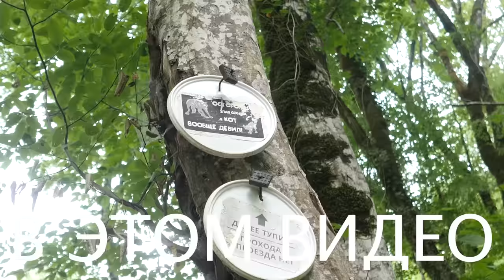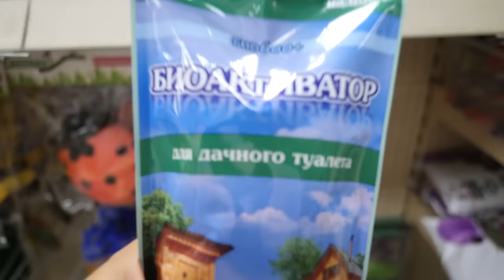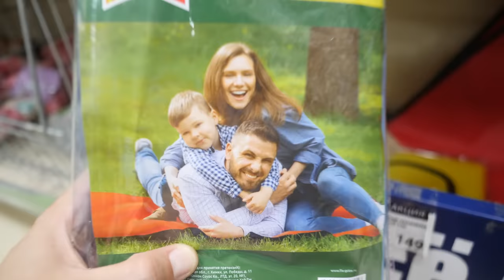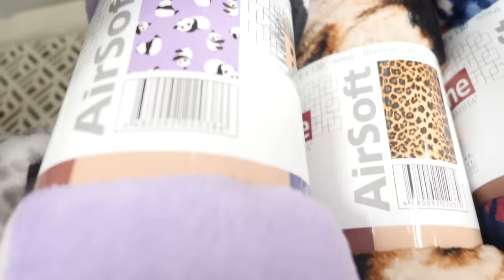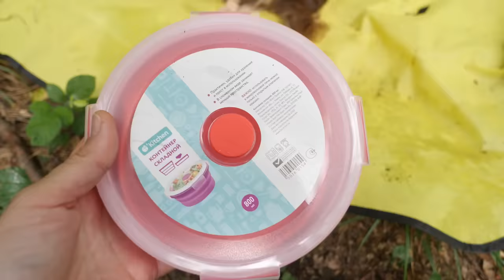ВЫЖИВАЕМ с собаками НОЧЬЮ в ЛЕСУ с товарами из FixPrice! Нашли заброшенный дом!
В этом видео будет эпик влог о том, как я с собаками решила провести выживание 24часа с товарами из FixPrice и заодно ночь в лесу. Узнаем, как там тот домнадереве и что стало с машиной, которая стояла в лесу, а еще мы нашли большой заброшенный дом!